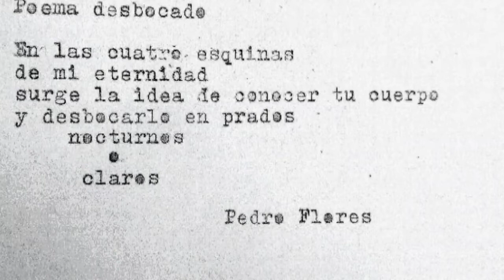Poema desbocado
Segundo poema del libro a futuro "poemas de a pesos" de la primera sección homónima.